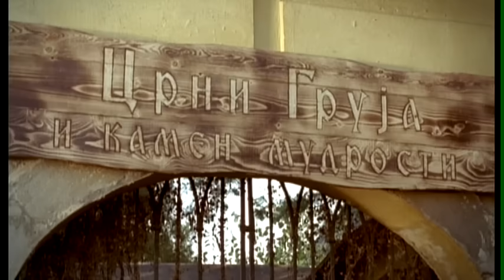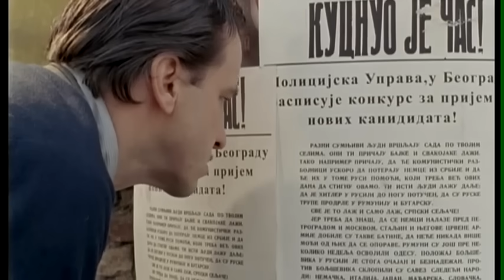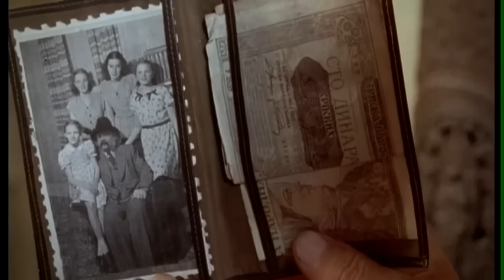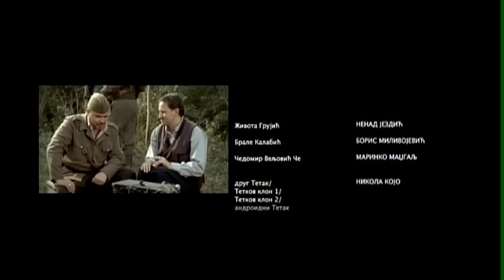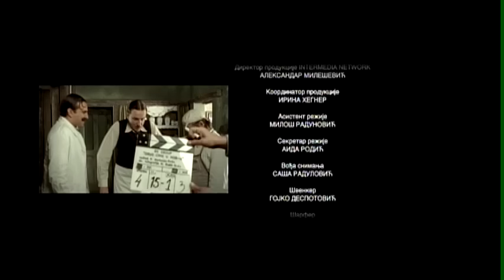Drug Crni u Nob-u - E2 - Marija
Label and copyright: Agencija NOMAD